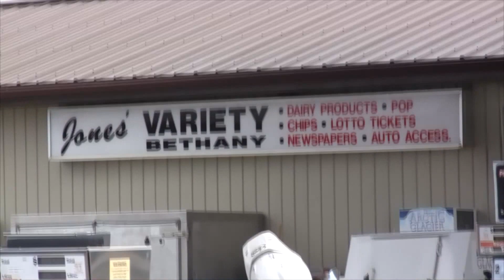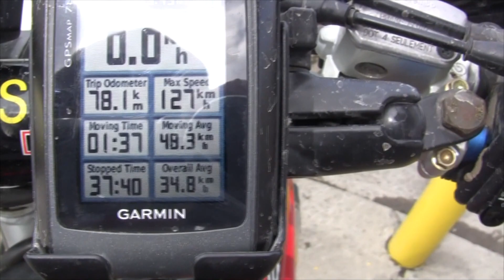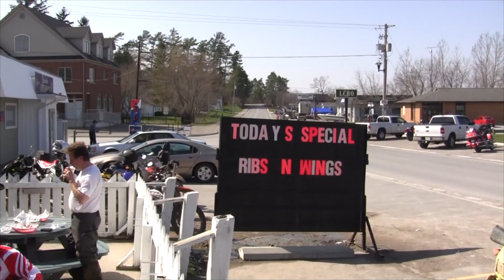ODSC Bethany 2013 Ride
Ontario Dual Sport Club's 2013 Bethany Ride.  Thanks to all involved that made this event happen - it was a great ride!